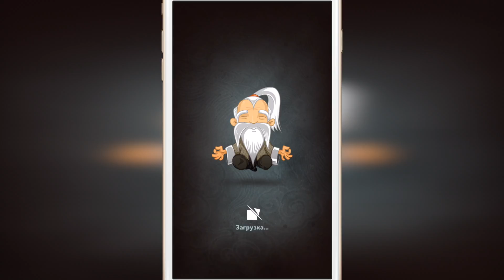let’s play "iSlash Heroes" для iOS/Android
Включите чутье ниндзя и оттачивайте мастерство разрезания!

Лучшая головоломка на разрезание - iSlash - возвращается с новыми смертоносными игровыми элементами, бесстрашными боссами, потрясающей графикой и множеством сложных уровней!

ЗАТЯГИВАЮЩИЙ ИГРОВОЙ ПРОЦЕСС
Будьте осторожны! iSlash Heroes - это та самая затягивающая игра, которая не давала спать миллионам ниндзя! Добавлены новые особенности, новые враги и новые испытания.

2 РЕЖИМА И 200 УРОВНЕЙ (скоро будет еще больше)
Оттачивайте свои навыки в обычном режиме, а когда будете готовы, дайте волю ниндзя внутри себя, чтобы крушить все вокруг. В iSlash Heroes легко научиться играть, но трудно стать мастером. Вашему вниманию представлены два режима с 200 уровнями, которые гарантируют многочасовое развлечение!

ПОБЕЖДАЙТЕ ЗЛЫХ БОССОВ
В iSlash Heroes появились злые боссы, которые правят всеми при помощи страха. Несмотря на их коварные навыки, непобедимых нет! Сражайтесь и победите врагов благодаря мастерству разрезания. Ваша судьба - в ваших руках!

ОБЩИТЕЛЬНЫЙ НИНДЗЯ
Успех ничего не значит, когда рядом никого нет! Подключите своего общительного ниндзя к Facebook. Помогайте друзьям, когда это нужно, и демонстрируйте, кто здесь мастер разрезания!

Потакайте своему желанию резать в этом затягивающем, сложном и увлекательном путешествии!

Продолжайте резать!